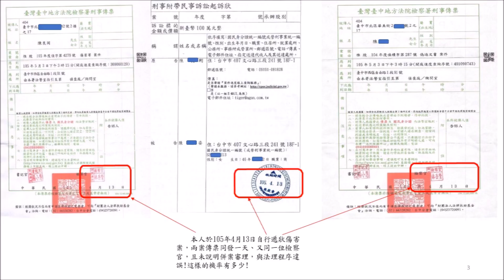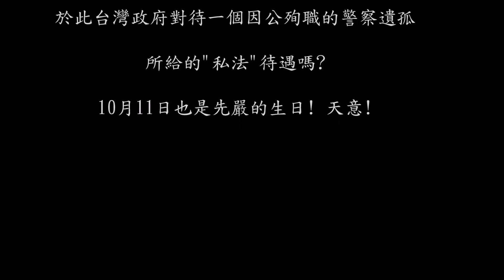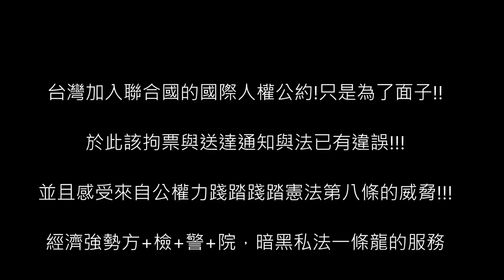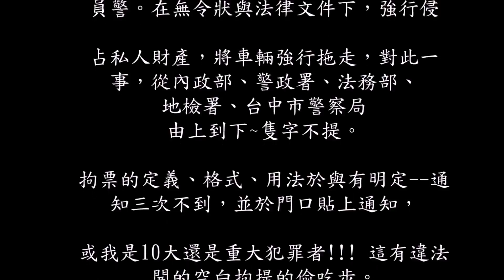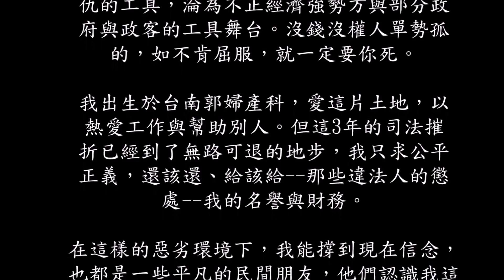2017 10 11 司法 "拘點" .................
不只造化弄人!  台灣司法更是整人!!!

我的人生已經來到破滅之巔，司法=私法